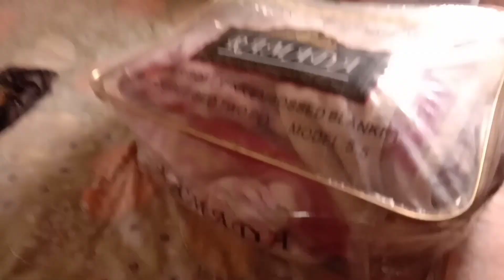my chota Mota garden 😂ka chamatkar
Hii guys toh Aaj na Bohot special vlog hai Jaise Hum ghar mai Pehli baar aata hai toh Hum kitna khush hote hain Waise hi.. aaj Humare liye v bohot special h..

follow me on
facebook :tina Naik (Mushu)